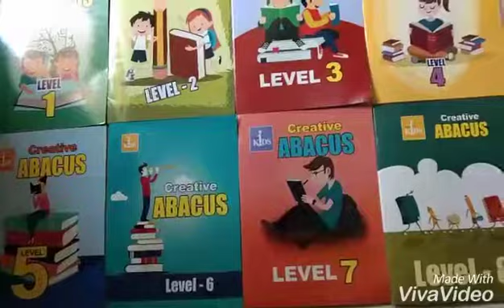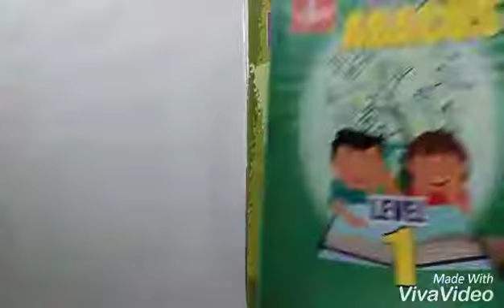Abacus Mental Math Books for sales